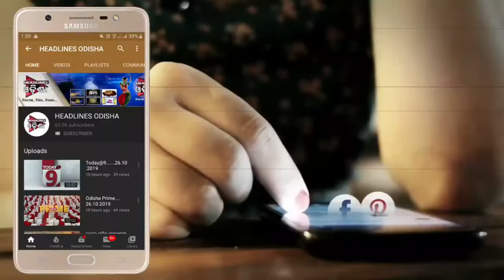Odisha Mass Education Minister Samir Das